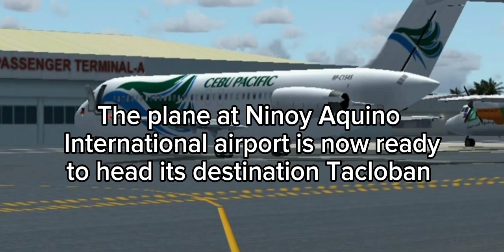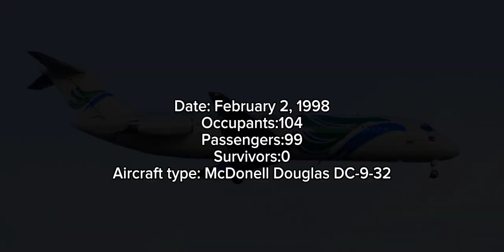The deadliest plane crash Cebu Pacific 5J 387 (Credits to the Rightful owner of this clips)